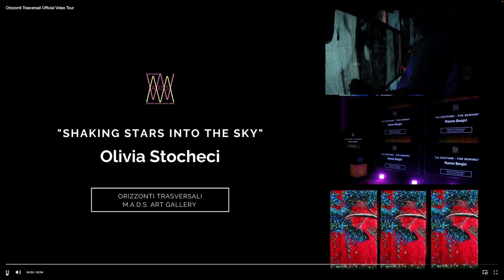Orizzonti Transversali International Art Exhibition, Madsverse, Metaverse Art Exhibition, VR Art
Hello Everyone,

Today I’ll be taking you on another ride to my Fauna, Flora & Fantasy Gallery. Enjoy the show and let me know which painting do you like the most in the comment section.

ORIZZONTI TRASVERSALI International Art Exhibition M.A.D.S. Art Gallery

The merit of contemporary art is to have removed from artists the prejudice that in their works they simply had to copy what they saw exactly as they saw it. The works of Olivia Stocheci, a Romanian artist aware that art is much more than this, are not in fact a simple description of a landscape or a subject, but a wonderful inner expression.

Whatever she chooses to paint on her canvas, she represents it filtering through her eyes, the eyes of creativity. She also attaches great importance to how she places colors, one in relation to the other, thus creating an agreement that acquires a unique and unrepeatable meaning.

An essential feature in her works is the starry sky that always serves as a background for her compositions. The dark blue typical of the deep night is, therefore, the predominant color, however, it is constantly, but not excessively, interrupted by bright points that are strongly imprinted in the eye of the observer.

With the same humanistic strength, Olivia Stocheci represents the subjects of the three works under examination. The brushstrokes are subtle, like small dashes, reminiscent of the technique used by Paul Signac and the Italian Divisionists.

The colors are so bright that they overwhelm the viewer’s thoughts and come to dominate him emotionally. In "Celestial Drift" and "Celestial Woman", moreover, the viewer is surprised by the depth of the faces of the women represented. These works were made in difficult moments in the artist’s life and in them, we can read both the fragility that Olivia Stocheci felt and the achievement of the desired peace and tranquility.

The faces appear tired, stressed, and a little apathetic, and yet they're surrounded by lush vegetation, on the border between real and imaginary, puts the work in an optimistic perspective: even in the darkest moments, something bright can bloom.

The green and fuchsia fluorescent, symbols of hope and carefreeness, make everything more joyful. "Shaking stars into the sky" is a work that emanates light and optimism. A dog, the man’s best friend par excellence, is the protagonist of the work and he, shaking his body with an expression of bliss on his face, seems to give birth to the stars. "Painting is not what I do, it is what I am!” says Olivia Stocheci and we can only see the truth of these words since in her works we see not only her skill, but we see her soul. In them, she pours all of herself on the canvas through colors.

This channel is dedicated to those who are interested in my works. My goal is to share my experience with the world. I am posting step-by-step videos or time-lapses of me painting in my studio, I realized that I learned a lot from watching other artists painting videos, so I am trying to give something back to the world. I hope it is helpful and you enjoy it. thank you for your time and support!
I paint with my hands (fingerpaint) & brushes in acrylic colors, oils & watercolor. I much prefer acrylics and nowadays I am inclined to paint with my fingers.

🎨ART by OliviArt

easy acrylic painting on canvas/step by step/relaxing/art therapy/simple painting